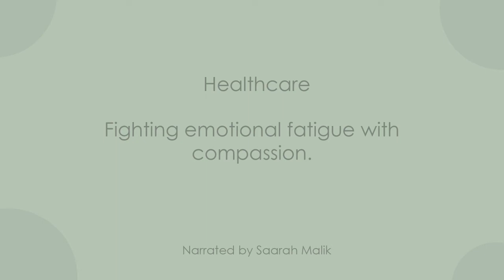Health care - Fighting Emotional Fatigue with Compassion by Maria Henriksen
Short explainer video made in a two weeks long workshop in Adobe AfterEffects at the Professional Training Course Illustration at The Animation Workshop, VIA University College.